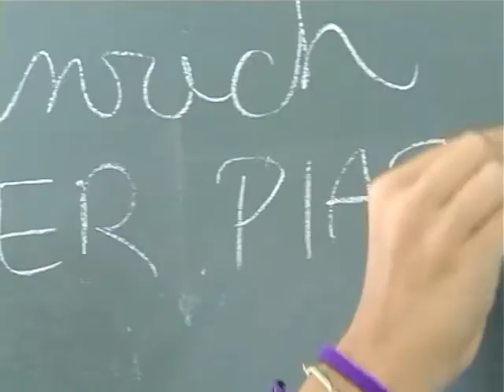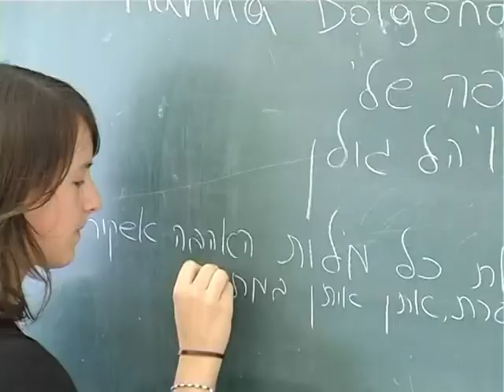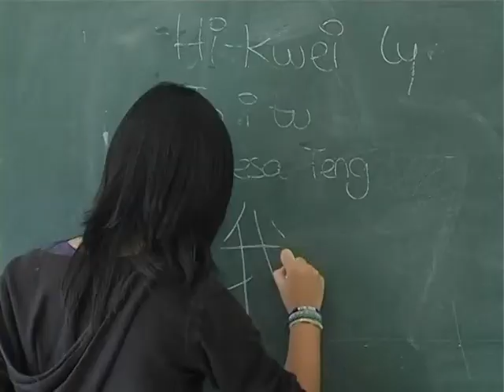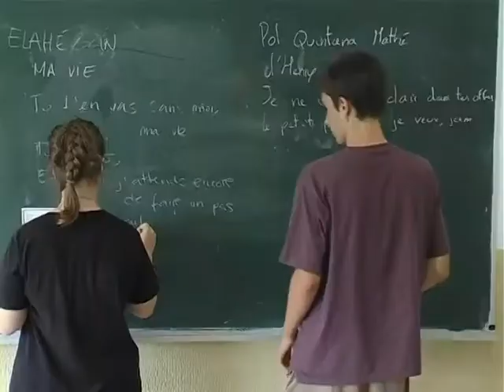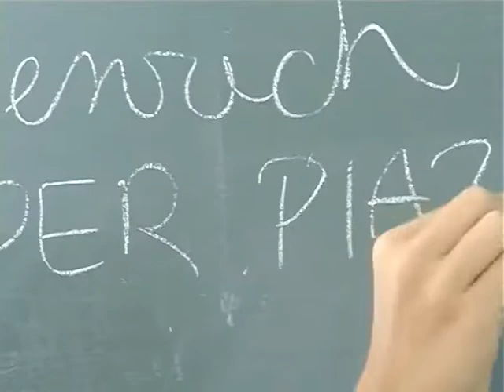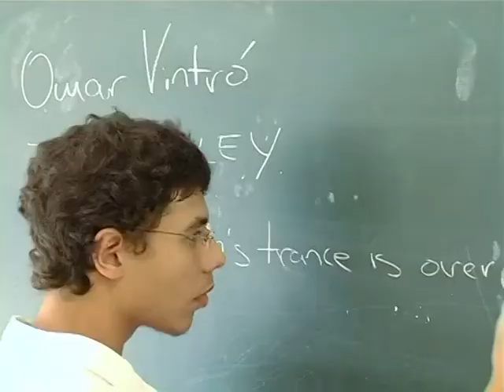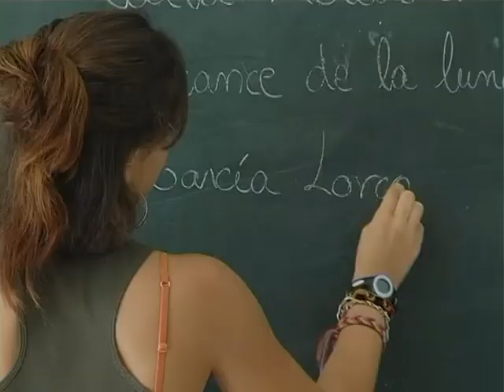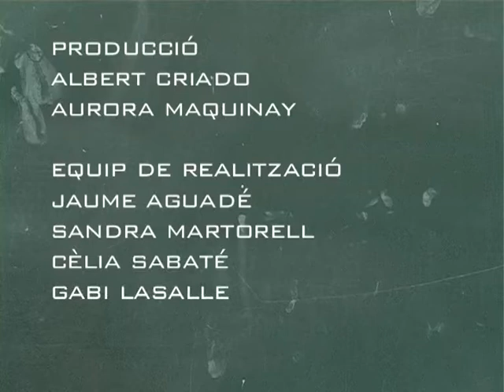Llengües i literatura - Poesia intercultural (IES Montserrat)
Alumnes de diferents nacionalitats llegeixen poesies amb el seu idioma matern, promovent el gust per la poesia i potencien el descobriment d'altres llengües i cultures.